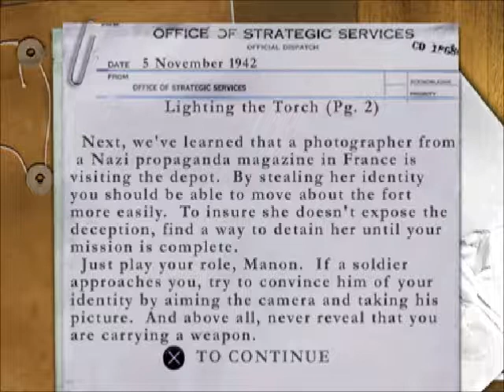Let's Play Medal of Honor Underground Mission 6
I'm sorry but even by my standards this attempt at subtlety was absolute garbage. Our face is probably going to be plastered all over German territory with the way we have to handle things in Africa.